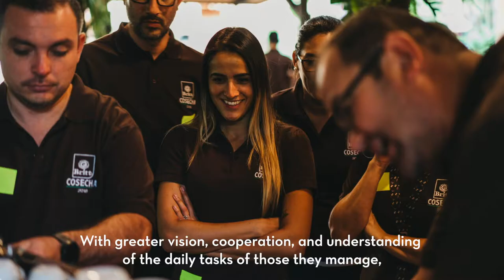A Day Behind the Scenes at Café Britt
In May 2018, Café Britt brought together 63 of the principal collaborators from all parts of the company for an intensive ten days of fellowship and innovation. Check out the highlights: spending a day working at our plant and competing to be Master Barista!